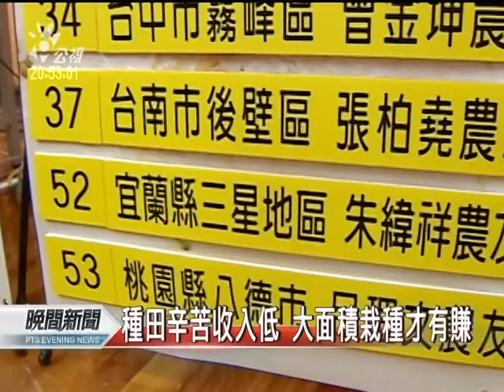20110922 公視晚間新聞 稻農年度盛事 十大經典好米出爐